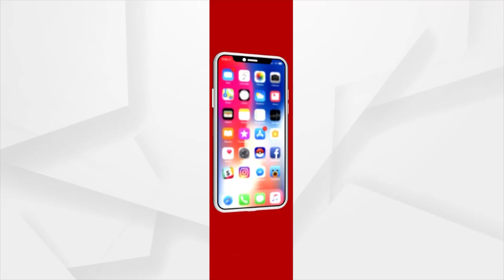ତିନିଦିନ ହେବ ବାରଣ୍ଡାରେ ପାଠ ପଢୁଛନ୍ତି ଅଷ୍ଟମ ଶ୍ରେଣୀର 17 ଛାତ୍ରଛାତ୍ରୀ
ପ୍ରଧାନଶିକ୍ଷକ ବଦଳି ଓ ବିଦ୍ୟାଳୟ ର ଅନୁଦାନ ହେର ଫେର ତଦନ୍ତ ଦାବିରେ ବିଦ୍ୟାଳୟରେ ତାଲା ପକାଇଲେ ଅଭିଭାବକ l ତିନିଦିନ ହେବ ବାରଣ୍ଡାରେ ପାଠ ପଢୁଛନ୍ତି ଅଷ୍ଟମ ଶ୍ରେଣୀର 17 ଛାତ୍ର ଛାତ୍ରୀ l ଏମିତି ଘଟଣା ଦେଖିବାକୁ ମିଳିଛି ଗଞ୍ଜାମ ଜିଲ୍ଲା କବିସୂର୍ଯ୍ୟନଗର ବ୍ଲକ ଅଧୀନ ପଥରାପଲ୍ଲୀ ଉଚ୍ଚପ୍ରଥମିକ ବିଦ୍ୟାଳୟରେ l